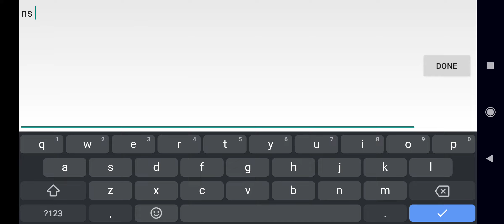Football Manager 2021 Mobile - Best tactic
Enjoy in our new winning tatctic for Football Manager 2021 Mobile !
Writte in comments !